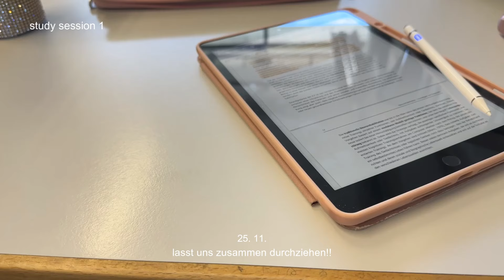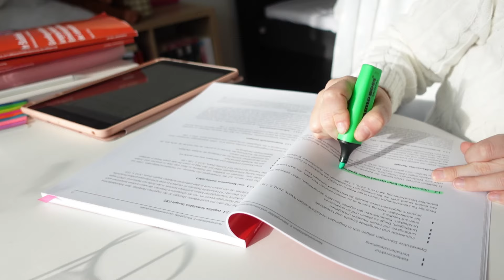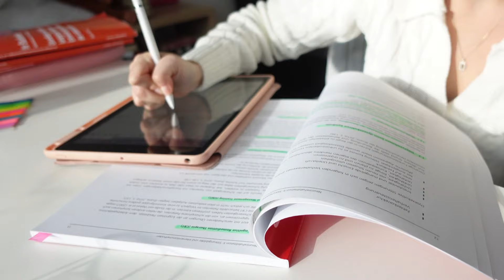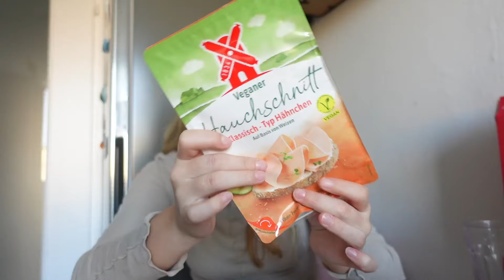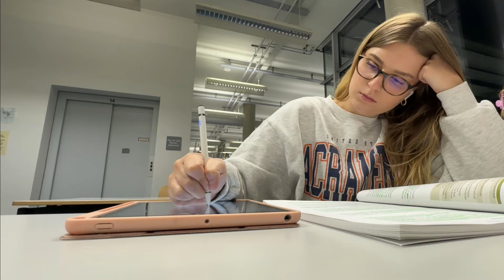PRODUCTIVE DAYS: viel Uni Motivation, study with me, Sport, bib sessions, Alltag // Jojoslife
Hey Leute,